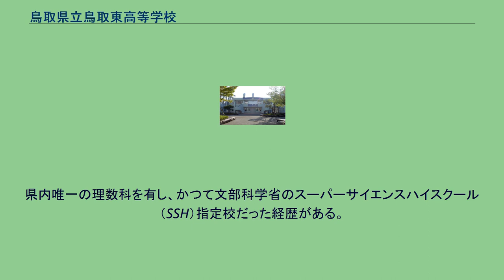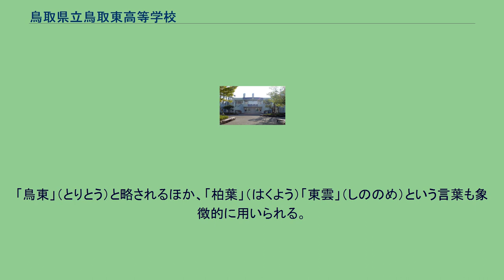鳥取県立鳥取東高等学校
鳥取県立鳥取東高等学校（とっとりけんりつ とっとりひがしこうとうがっこう）は、鳥取県鳥取市立川町五丁目にある県立高等学校。
前身は旧制鳥取第二中学校。
県内唯一の理数科を有し、かつて文部科学省のスーパーサイエンスハイスクール（SSH）指定校だった経歴がある。
1922年に創立功労者の徳田平市が、4,843坪もの校地を寄付し、翌年の4月5日に開校した。
林重浩初代校長により「生徒信条」（一、日々自らを鍛え、進取の気をもって、事に当たろう。二、互いに親和し、切磋琢磨を続けよう。三、自らの責任を果たし、社会に尽くす心を持とう。）が定められ、「頌徳碑」とともに「生徒訓条」（質実剛健ニシテ正義を履践スベシ、己ヲ克治シ他ヲ寛容シテ親和スベシ、勤勉日ニ新ニシテ奉公ノ誠ヲ諭スベシ）の銘文が、校内の「憩いの森」に石碑が建てられている。
鳥取東高等学校の応援歌として愛唱されている清水英明作詞の「若草萌えて」は、同志社大学の応援歌と同じである。
これは昔「応援部」が同志社大学で合宿を行ったときに頂いたものであるとされている。
校章は「三つのペン」に高の文字をあしらったもので、スクールカラーは「紫紺」である。
質実剛健、親和、勤勉の気風で、鳥取西高等学校との関係も深い。
毎年、「東高祭」が、鳥取東高等学校の校地と県民文化会館の梨花ホールを会場に行われる。
主な合格校は、地元鳥取大学をはじめ、中国地方の島根大学、岡山大学など。
校内施設としては、図書室、自習室、コモンホール（多目的利用）、研修館（宿泊研修施設）、ふれあい館（宿泊研修施設）、第1・第2・第3（全面芝生化）グラウンド、格技場、弓道場、トレーニングジムがある。
また、1996年に第二体育館、2000年に第一体育館及び部室棟、2003年にプール、しののめ館（同窓会館）が新築された。
さらに、2006年に食堂が移転・新築された。
普通教室は、全室冷暖房完備となっている。
校門までは銀杏並木のある専用通学路「志学の道」が整備され、校地周辺の天神川は桜の名所として知られている。
同窓会の「東雲会」（しののめかい）は、現在、東京東雲会、京阪神東雲会、東海支部東雲会があり、同窓生の交流も盛んである。
旧制鳥取第二中学校の卒業生は「柏葉何回生」（鳥取第二中学校の校章が「三つの柏葉」に中の文字だったので）、鳥取東高等学校の卒業生は「山脈何回生」と記している。
「鳥東」（とりとう）と略されるほか、「柏葉」（はくよう）「東雲」（しののめ）という言葉も象徴的に用いられる。
2005年6月23日の第83回創立記念日を期に同窓会報「しののめ」が創刊された。